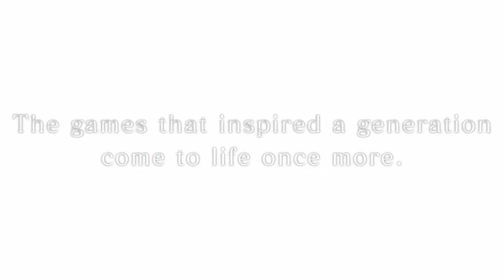Where Are You, Dragon Quest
With Dragon Quest III HD-2D coming out, I wanted to address one of the issues about the franchise: accessibility. I hope you guys enjoy the video and don't forget to check out Claira Voyant on Twitch; she's the one responsible for my streaming BGM, which I used in this video!